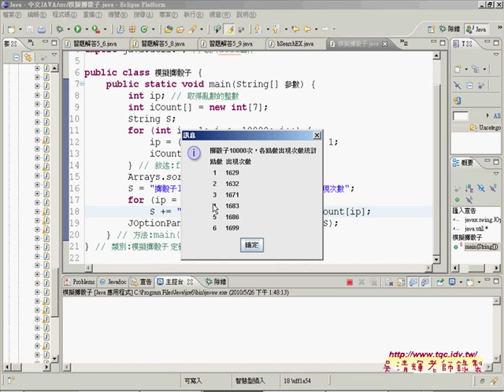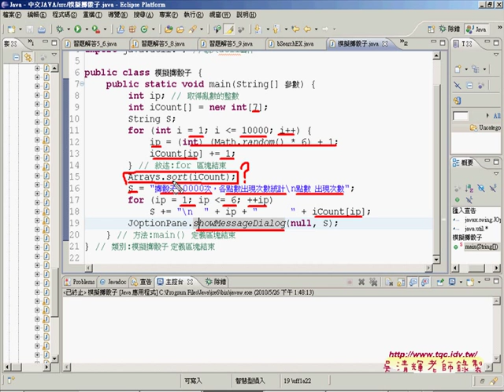15解說模擬擲骰子程式